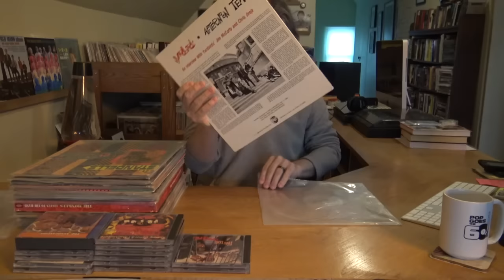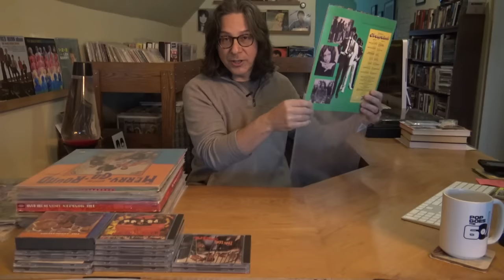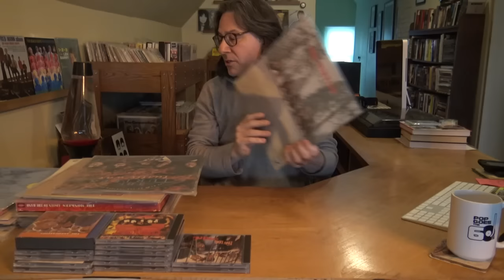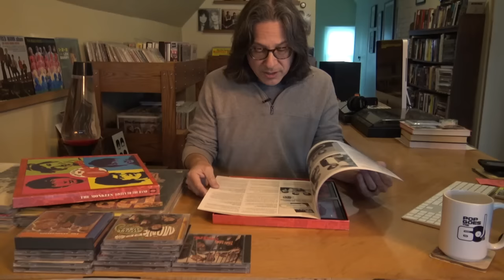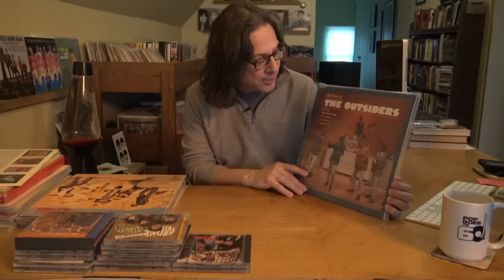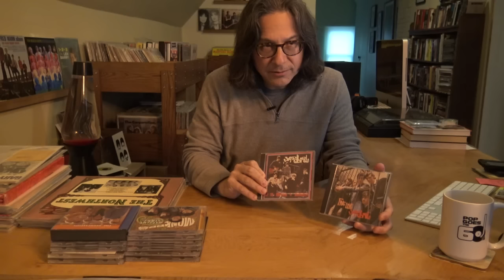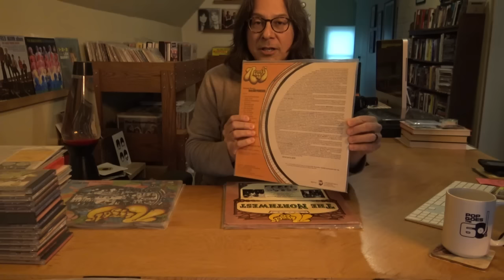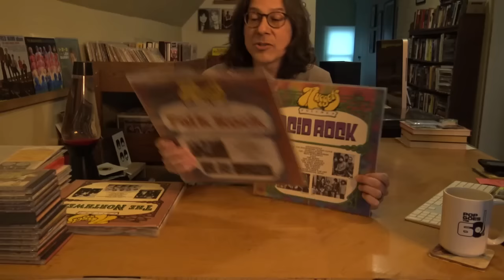Matt's Rhino Records Collection | #213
My 60s music journey was greatly aided by the many Rhino Records compilations that were released in the 1980s. Matt takes you on a brief overview of 20+ band featured on these excellent comps.